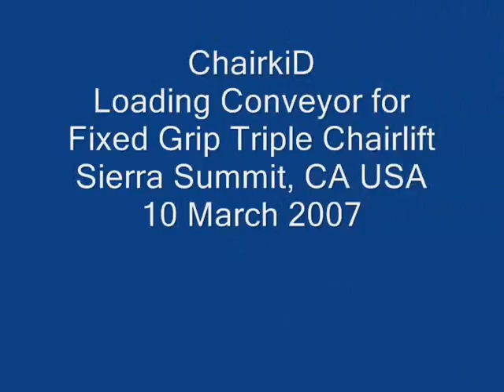ChairkiD Conveyor-Sierra Summit CA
Short video of loading process at Sierra Summit CA Chair 1 on 10 March 2007